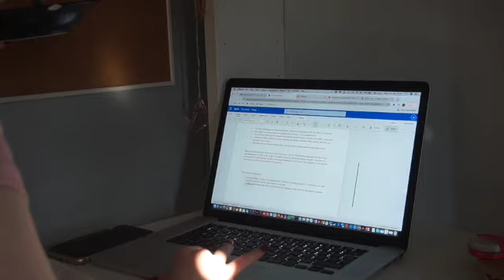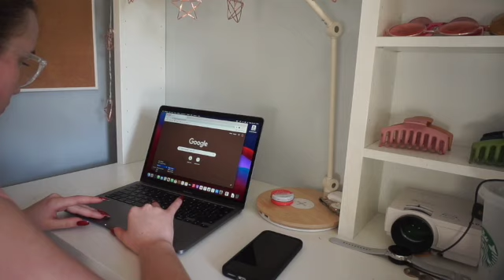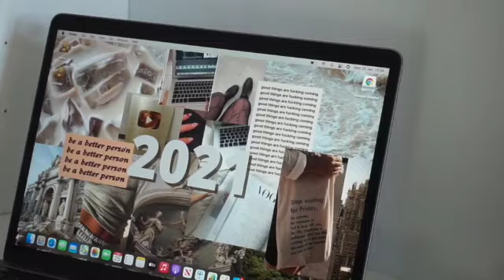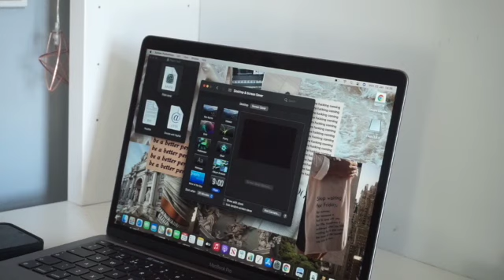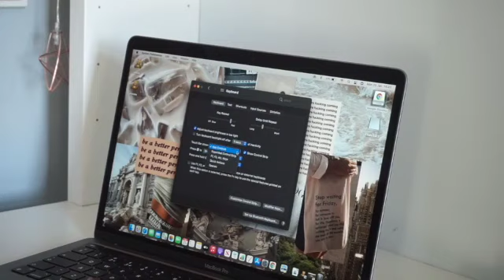Productive day in my life... Unboxing MacBook pro 2020 | Annika Koster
Hello everyone !! Today I brought you along on one of my productive days, where I also received and unboxed an exiting package :) I hope this video motivated you to feel productive, but I promise not all of my days consist of so much productivity!! thank you for watching and I love you so much xx

16
✰ where do you live?
London, England
✰ editing software?
Adobe premiere pro
✰ camera?